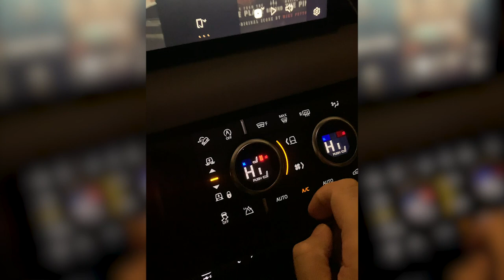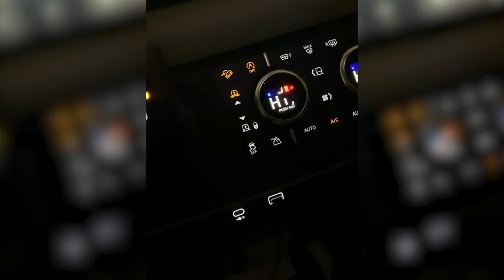Land Rover DEFENDER 2020 ISSUES - Before you BUY!!!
I recently purchased a Land Rover Defender. I used it for a week and after 4 days of owning it, the car started giving me problems. From no maps/navigation available, apple car play connectivity issues, emergency braking calibration messages, to the worst of all, terrain response not available. This is pretty much unacceptable specially on a new 2020 brand new car. This happened in the middle of a snow storm and it is seriously dangerous. Let me know your thoughts!
PS: It's a Defender 4 cylinder S model.